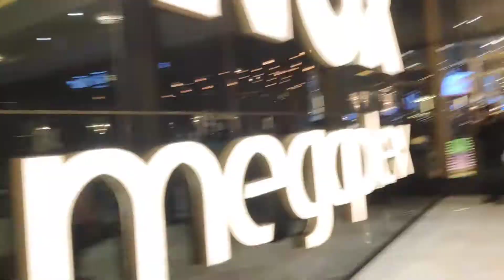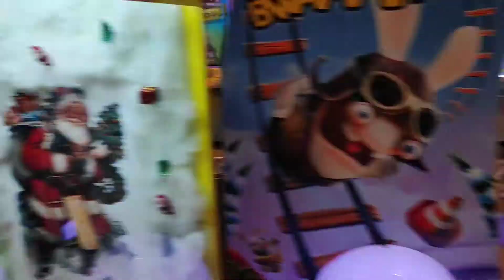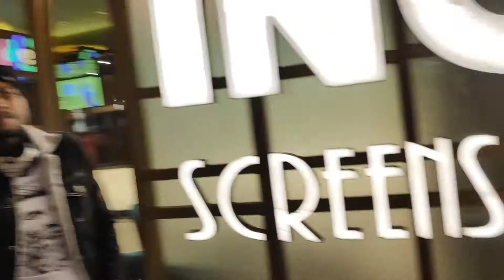PHOENIX PALASSIO || vlog MALL IN LUCKNOW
hit likes

lots of❤️